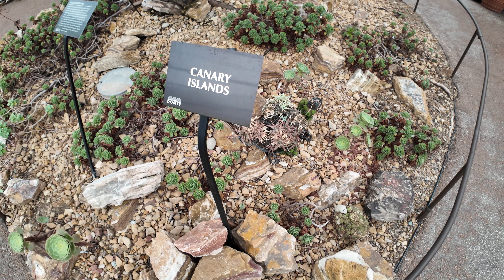Mitchell Park Domes 2024 - Dessert- dji osmo pocket 3 4k 60fps